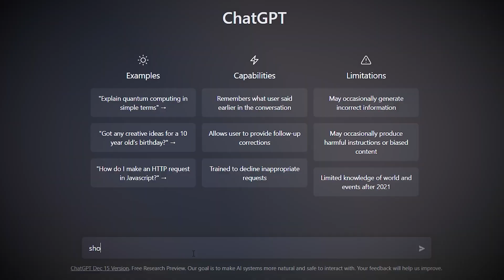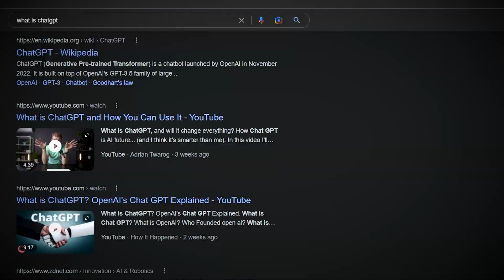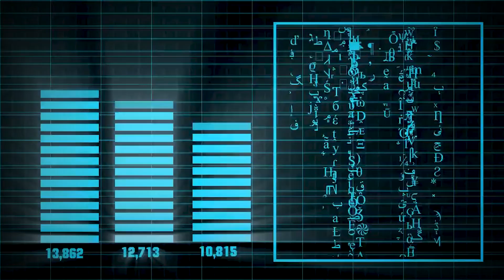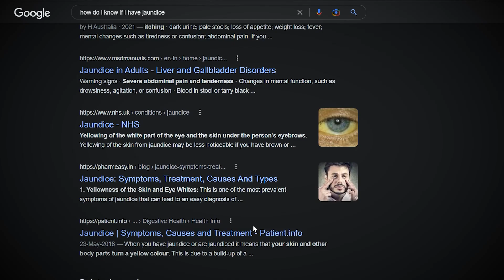AI is Coming For You - Be Prepared.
Produced & Edited By Nishant Shete.

Case study of chatGPT